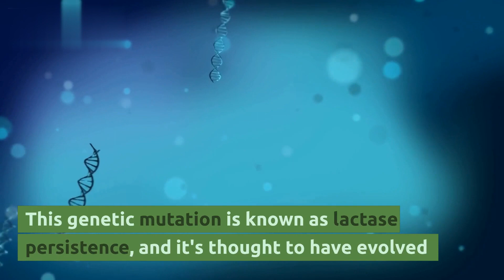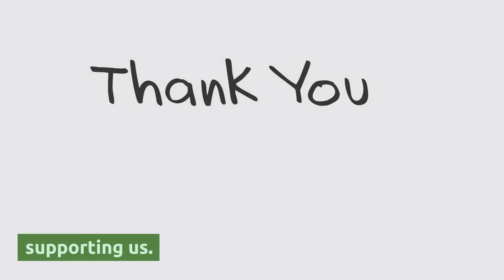Do you know? When did Man start drinking Milk?dailylearning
The nomads of central Asia were the ones who first tried out milk. However, they used to drink milk from mares (a female horse) as cows were not yet domesticated. Gradually, the herdsmen learnt to milk sheep, goats, and donkeys soon after 9000 BC.

Sure it could be informative and knowledge gaining session with us.